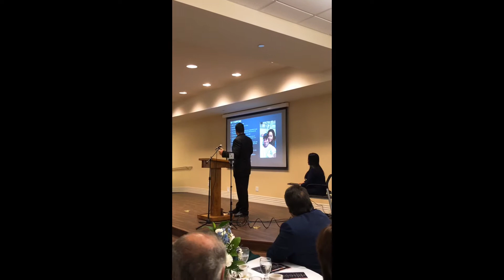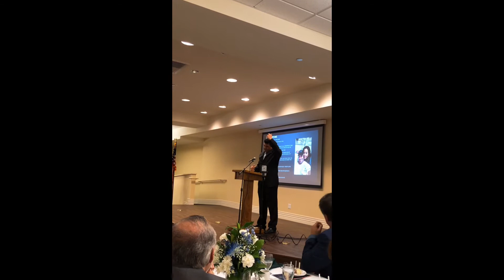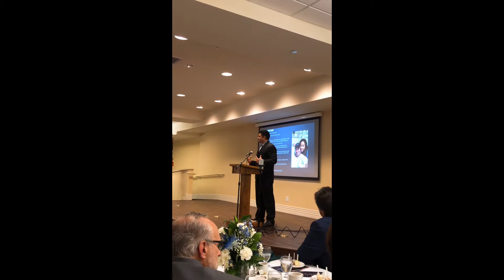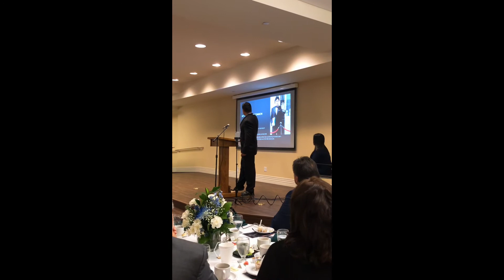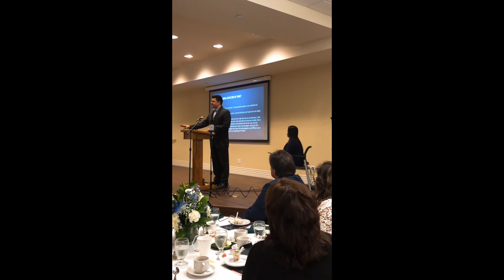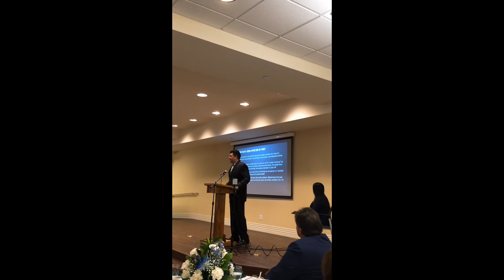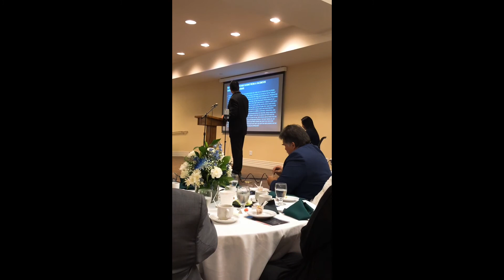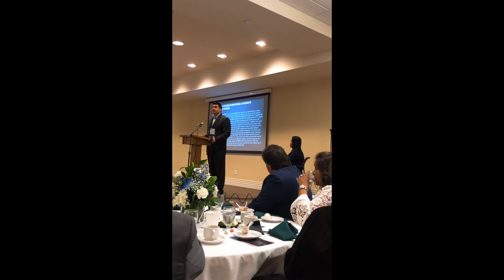My talk at the Mary Seau CTE Foundation Gala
This is my testimonial about living with “suspected” CTE.